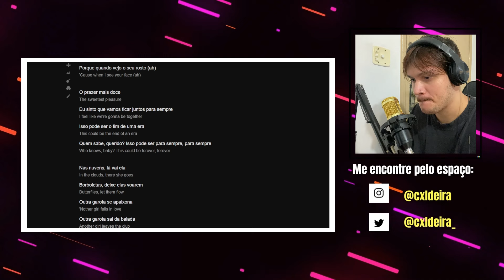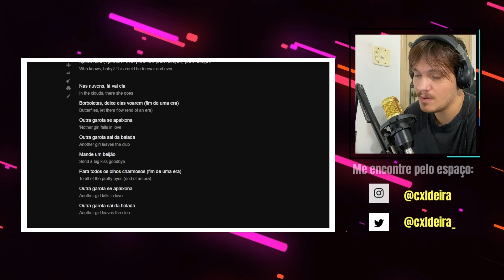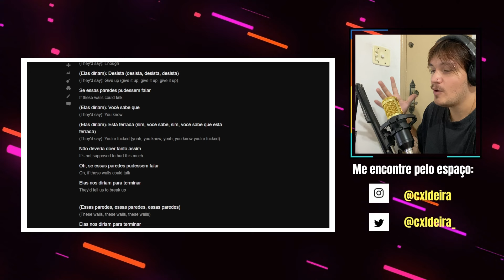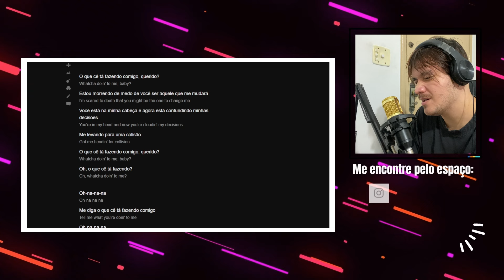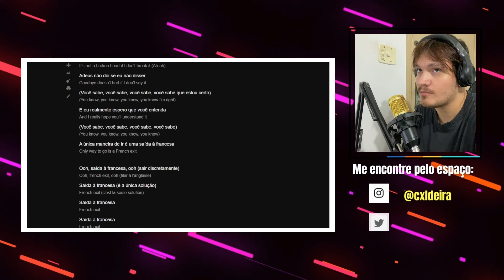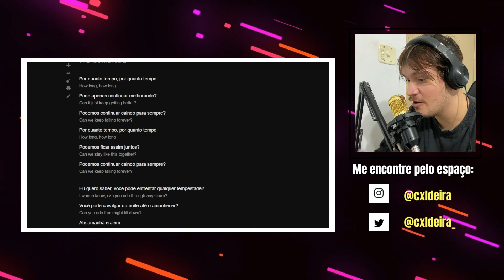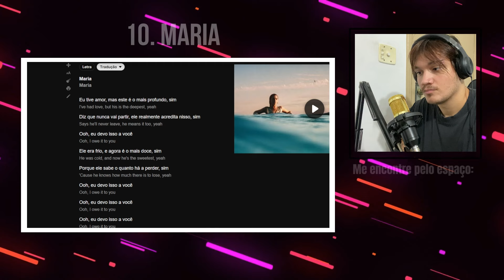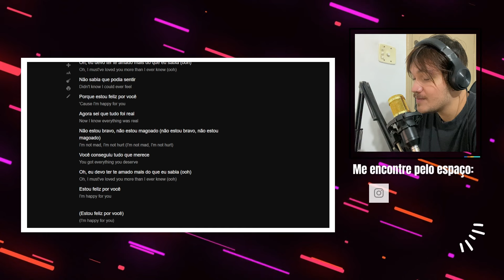[REACT] DUA LIPA - RADICAL OPTIMISM - O MAR NÃO ESTAVA PARA... TUBARÃO?🦈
Olá, Seres Humanos! Tudo bem?

No vídeo de hoje, vamos mergulhar no novo álbum de estúdio da cantora Dua Lipa, "RADICAL OPTIMISM". É um álbum sólido e pólido, sonoramente e liricamente coeso mas acredito que a Dua Lipa, sua gravadora e os produtores optarem muito em ficar em um zona segura neste disco.

[Timerstamp]
00:00 Introdução
01:01 End Of An Era
04:58 Houdini
06:34 Training Season
08:04 These Walls
11:55 Whatcha Doing
15:55 French Exit
18:10 Illusion
20:38 Falling Forever
23:10 Anything For Love
24:56 Maria
27:17 Happy For You
29:19 Considerações Finais sobre "Radical Optimism"

REAGINDO PELA PRIMEIRA VEZ DUA LIPA - RADICAL OPTIMISM ALBUM
REAGINDO DUA LIPA
REACT DUA LIPA
REACTING TO *RADICAL OPTIMISM* BY DUA LIPA (ALBUM REACTION)